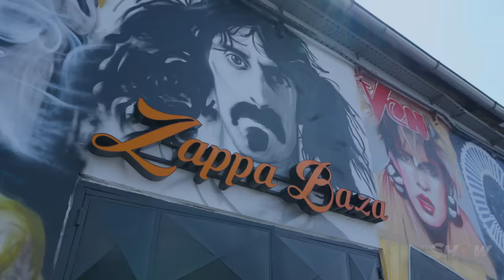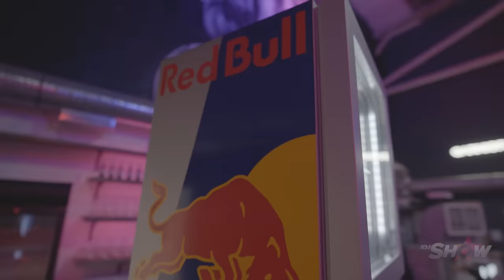S02E03 - 2023 - AUDITION #3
Treći dan audicija predstavlja nam još 60 takmičara koji pokazuju svoje vokalne sposobnosti. Ova epizoda se snima u noćnom klubu, a publika s nestrpljenjem očekuje nov talenat. Pored upoznavanja takmičara kroz mini priče, epizoda sagledava događaje iz prve tri epizode audicija i donosi nam životnu priču poslednjeg IDJCoach-a.

IDJShow sezonu 2 možete pratiti od nedeljom na:
⤷ Youtube-u od 21h na  @IDJVideosTV  kanalu
⤷ TV kanalu NOVA TV od 22:30h

Veliko hvala: Zappa Baza, Tesla Medical Group, Shisha Hill, KC Grad, Cafe Lavash

IDJShow 2023 S02E03 - Audition 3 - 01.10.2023.